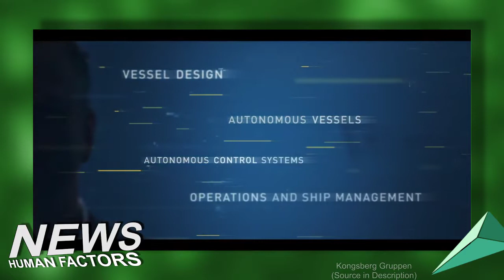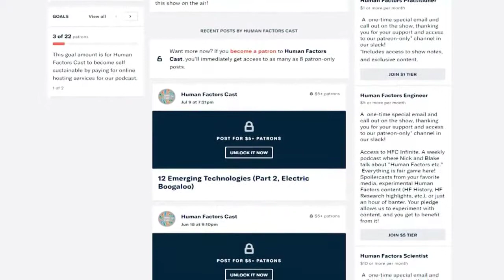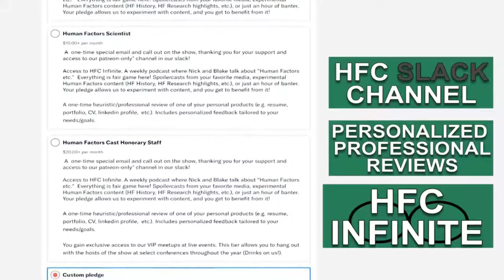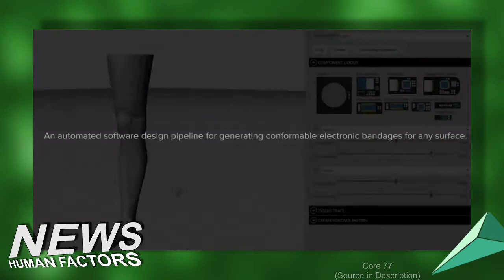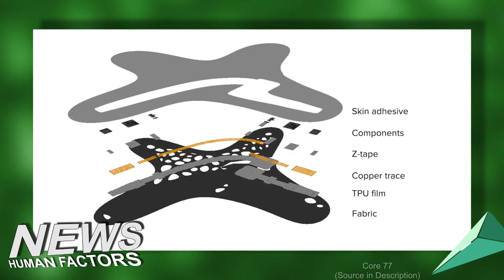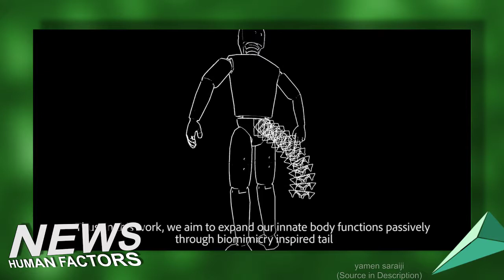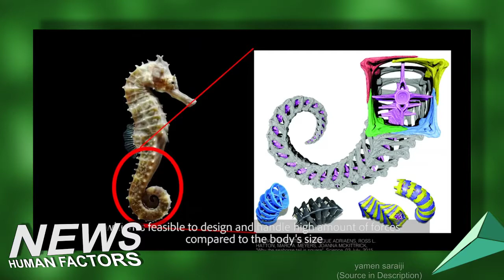HFCast Ep138 - Maritime AI, Smart Patches, and Robot Tails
Today is August 12th, 2019 and it's an all new Human Factors Cast hosted by Nick Roome with Blake Arnsdorff.

4 Ways AI Can Assist Minimising Maritime Accidents - Sea News Global Maritime News

Carnegie Mellon Researchers Push Wearable Tech Forward With Smart Patches That Wear Like a Band-Aid

VIDEO SOURCES

Posted by u/__ella on UX Sub Reddit

What's the difference between a comparative analysis and a competitive analysis?
Is there a difference between the two? I'd imagine the competitive analysis may be more focused on the business side of things but they seem pretty similar to me.